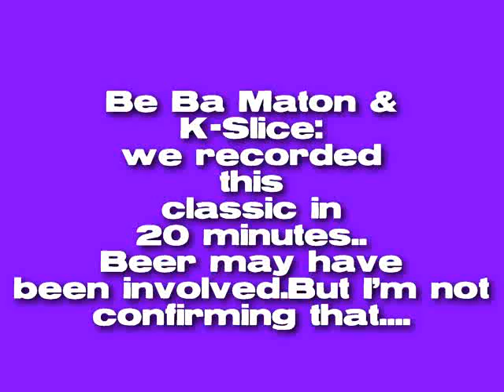Your the pizza to my liquor song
Be ba maton & K-slice get together for a 20 minute rap jam sesh